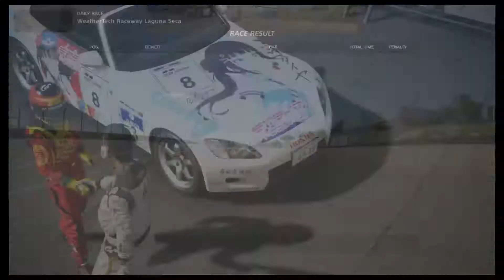[GT Sport] Daily Race C at Laguna Seca - Honda S2000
[GT Sport] Daily Race C at Laguna Seca with the Honda S2000 N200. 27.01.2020